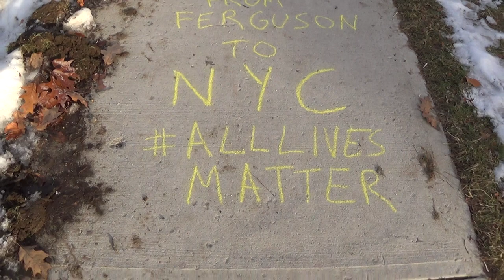2014 12 04 Eric Garner Justice Chalk 1/8